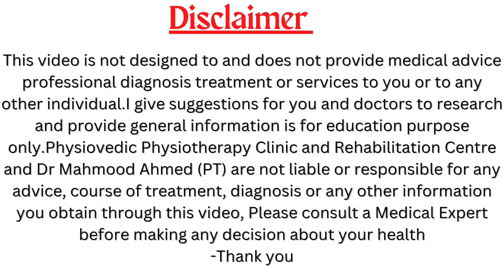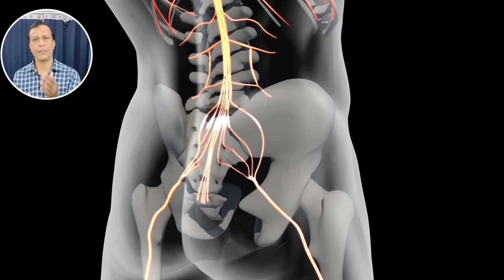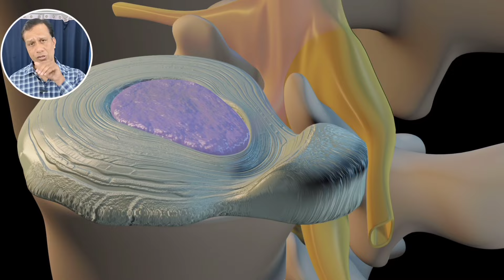बिना दवा सायटिका का इलाज Leg Pain Treatment|साइटिका की एक्सरसाइज Sciatica Pain Relief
बिना दवा साइटिका का इलाज Leg Pain Treatment|साइटिका की एक्सरसाइज Sciatica Pain Relief

Sciatica treatment in Hindi.
Sciatica treatment at home.
Sciatica treatment near me.
Best treatment for sciatica.
Best exercise for sciatica at home.
Can I treat sciatica myself.
What are the top three exercises for sciatica.
What is the fastest way to cure sciatica.
Sciatica relief in 8 minutes.
How to cure sciatica permanently.
Satika treatment exercises.
Sciatica treatment exercises.
Immediate relief for sciatica pain at home.
Exercises for sciatica.
Exercises for sciatica pain.
Exercises for statica with pinched.
Exercises for leg pain.
Exercises for sciatica leg pain.
What is the best exercises for sciatica.
10 exercises for sciatica.
Exercises for sciatica NHS.
Physiotherapy exercises for sciatica.
Best Physiotherapy exercises for sciatica.
Best exercise for pinched nerve.
Five exercises for sciatica.
Shut up in stretches.
How to relief sciatica pain.
How to cure sciatica.
Sciatica symptoms.
Shirt ka nak paint treatment.
At home sciatica Treatment.
Satika nerve pain relief.
Sciatic nerve pain treatment.
Satika pain relief exercises.
How to fix sciatic pain.
How to relieve sciatic nerve pain.
Satika ki exercise.
Shiatica ka ilaaj.
Sciatica ke liye exercise.
Back pain exercises.
Sciatica ka dard kyon hota Hai.
Sciatica Ka gharelu ilaaj.
Modo mein ka dard ka ilaaj.
Modho ke dard ka ilaaj.
Satika bimari ka ilaaj.
Satika ke dard ka ilaaj.
Get rid of static pain.
Arq un Nisha ke dard ka ilaaj.
Sciatica ka dard kaise theek Karen.
Shitika ka dard kyon hota Hai.
How to get rid of sciatica.

In this video I have discussed about some home exercises for sciatica. These exercises are very effective and you can get relief from with in 7 days. Follow instructions and exercises as mentioned in video. If you feels any uncomfortable or increasing pain during exercise stop immediately and consult your family Doctor or Physiotherapist.

Physiovedic Rehabilitation Centre
Dr Mahmood Ahmad (PT)
Consultant Physiotherapist
2nd Street Opposite Rajender nagar Hospital Aishbagh Road Rajender nagar Lucknow